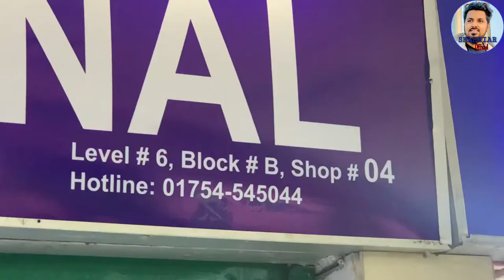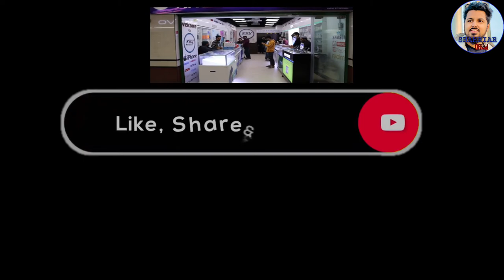ধামাকা অফারে নুফে নিন ডিস্কাউন্ট । আকর্ষনীয় প্রাইসে স্মার্টফোন। Latest smartphone price in BD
Md Shahriar Oficial

Shop Address :
SHOP NAME:- KRY International
Leve ★6, Block★B, Shop ★4
Bashundhara City Shopping Mall,
Panthapath Dhaka-1205.

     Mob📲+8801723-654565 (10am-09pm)